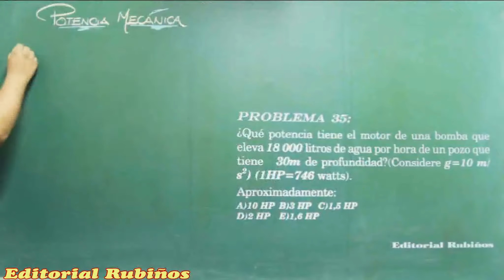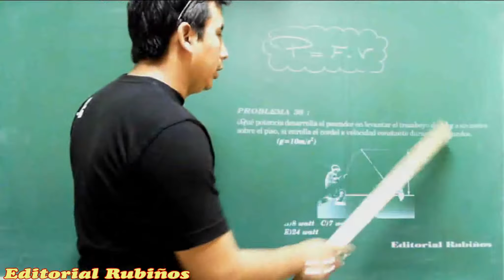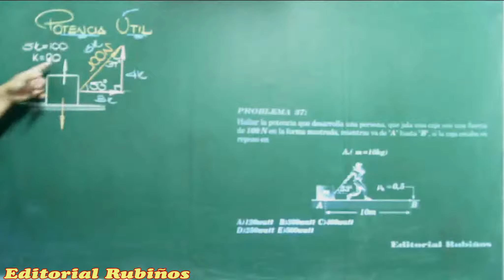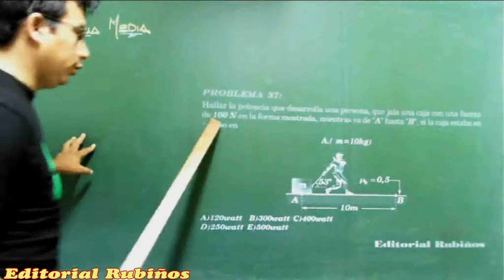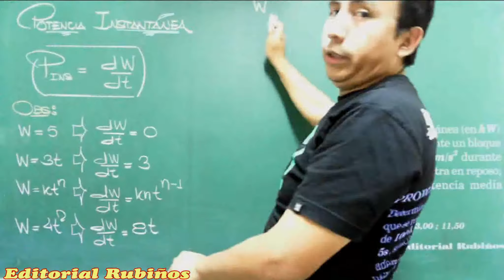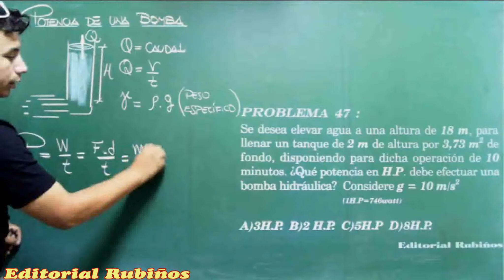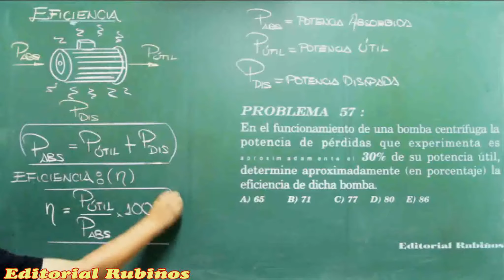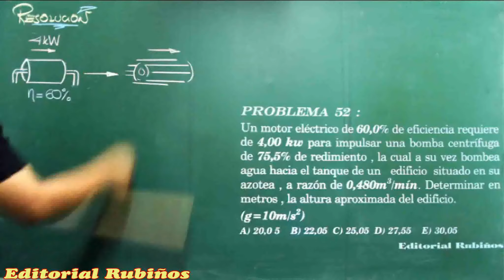LA POTENCIA EN FISICA EJERCICIOS RESUELTOS DE PREPARATORIA PREUNIVERSITARIA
Los intercambios de energía se realizan a lo largo del tiempo. Para relacionar energía y tiempo, se define una nueva magnitud física que no solo considere la energía intercambiada, sino el tiempo en el que se ha producido el intercambio. Esta magnitud es la potencia.